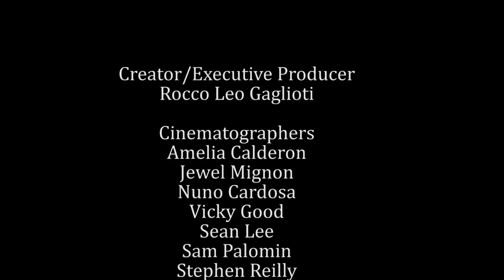Bet Awards Red Carpet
FNL Network is the ultimate online resource to find exclusive celebrity and fashion designer interviews, beauty tips, industry updates and much more. Unique in its format, FNL Network seeks out interviews and behind the scenes access to bring the online community into the worlds of fashion and entertainment.